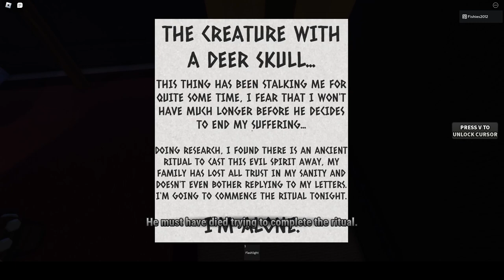the cabin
this is a game in roblox where you look for your granfather that is dead. or is he?